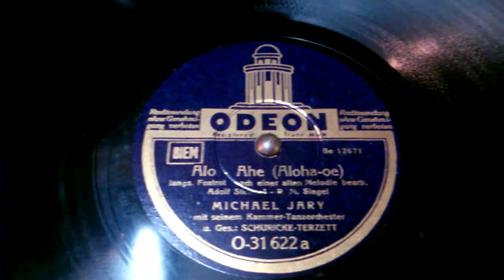ALO. AHE. Aloha-oe - Michael Jary - Gesang: Schuricke Terzett - 78 Rpm Grammophon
Langsamer Foxtrot - nach einer alten Melodie bearb.
Adolf Stelmel - R.M. Sieger
Michael Jary mit seinem Kammer Tanzorchester
Odeon Made in Germany ca 1940
MfG.